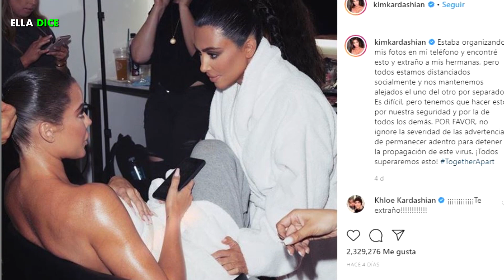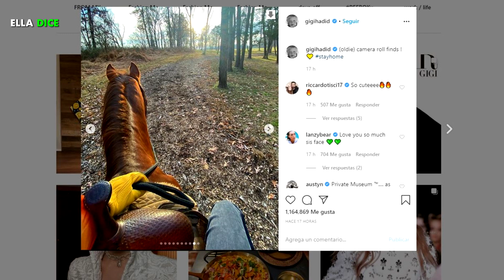GIGI HADID Y ZAYN MALIK “COLAPSAN”Las Redes Sociales Con Una Foto Nunca Antes Vista!